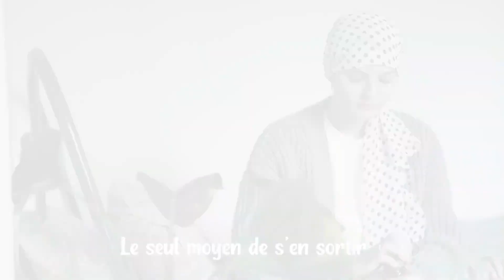Au coeur des patientes:une goutte d'espoir une goutte de vie